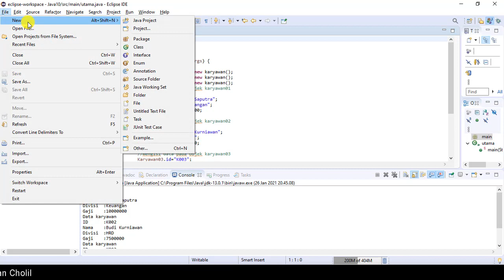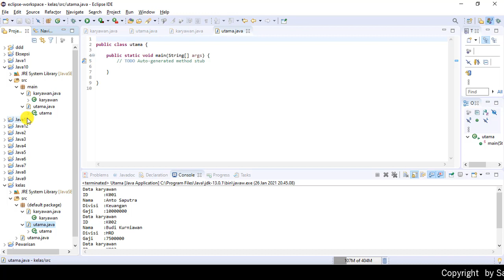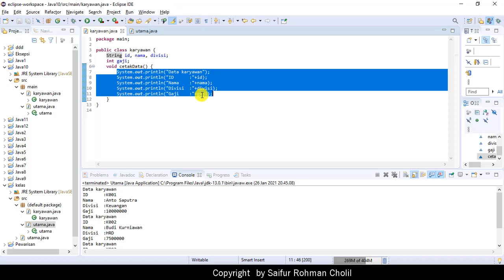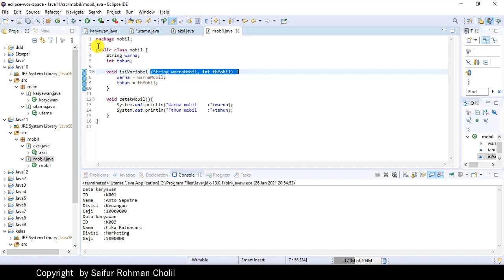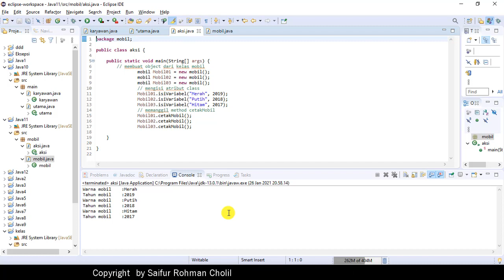KELAS, METHOD DAN PARAMETER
Pemrograman Java dengan Eclipse
Menjelaskan contoh kelas, method dan parameter pada bahasa pemrograman Java.